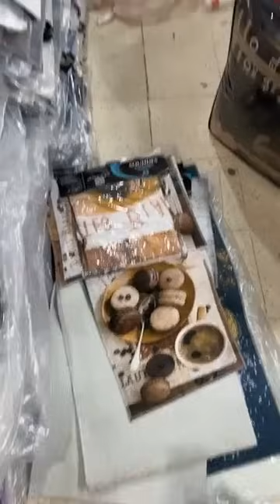وزارة العرايس سلعة وسومة 💪ولاية البليدة ولاد يعيش حي الجواجلة داخل سوق النور